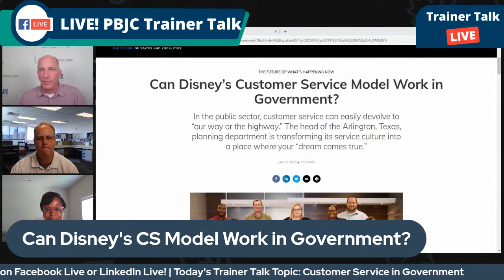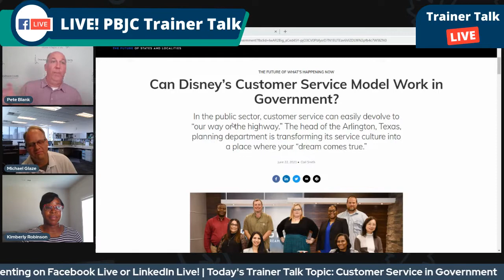Trainer Talk - Customer Service in Government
Join Pete, Kim, and Michael as we share witty banter around Customer Service in Local Government.